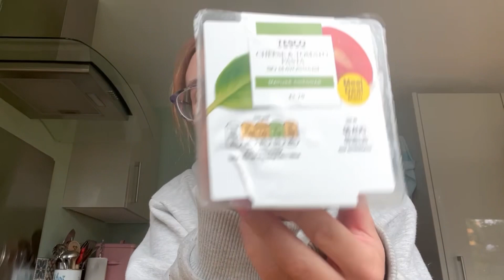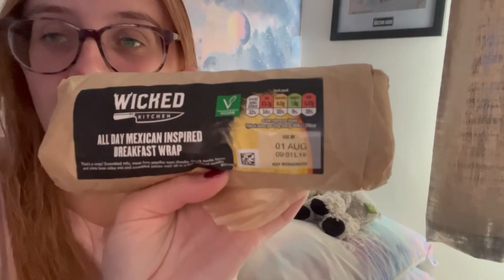I ONLY ate Tesco MEAL DEALS for 24 hours!